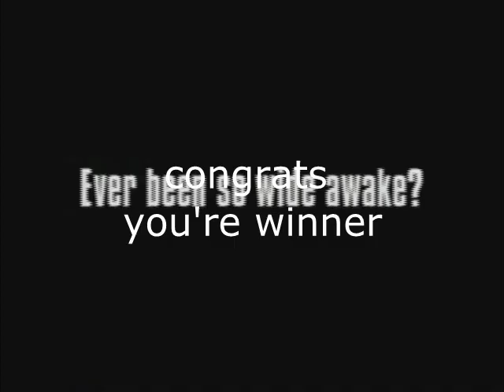The Ultimate Challenge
Listen to this video with headphones at 100%.
No skipping, no changing of volume.
FINAL DESTINATION.